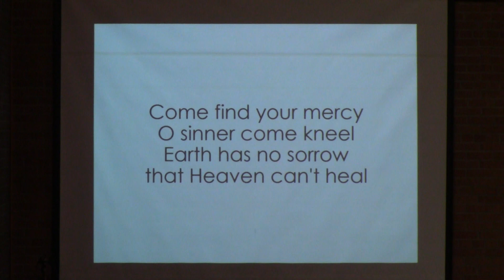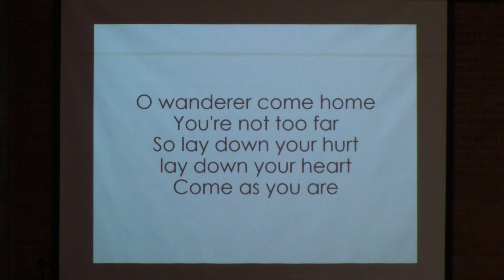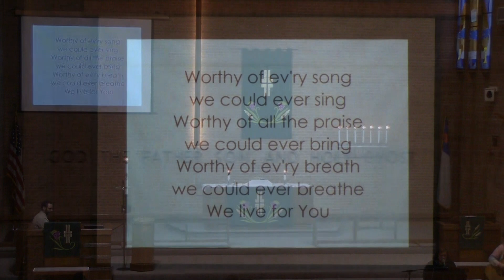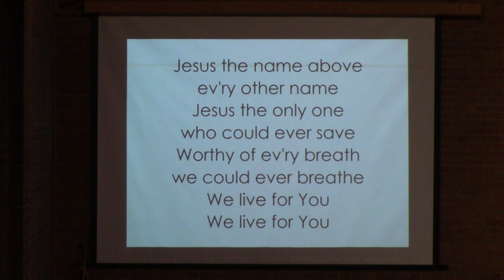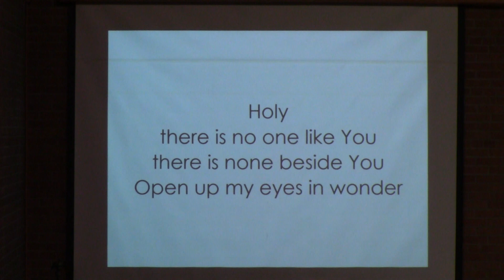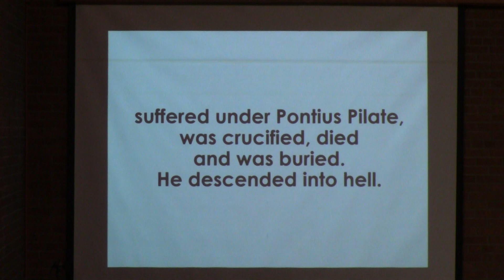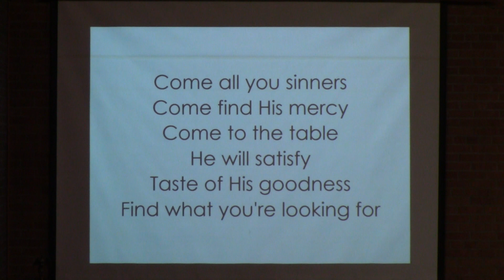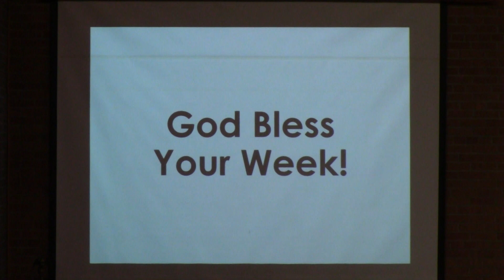Our Redeemer - Worship Service - January 23, 2022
Our Redeemer Lutheran Church (LCMS)
Moorhead, MN
Worship Service - January 23, 2022